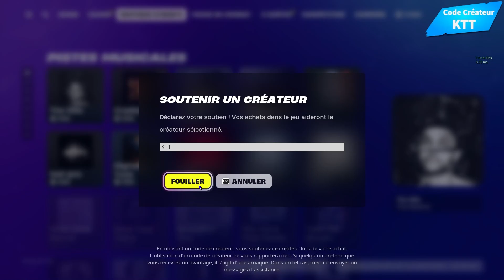ENCOR PLUS DE DRAGON BALL ! BOUTIQUE DU 3 JANVIER 2024 !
Boutique du jour !

✅ Code Créateur sur Fortnite EpicPartner : KTT